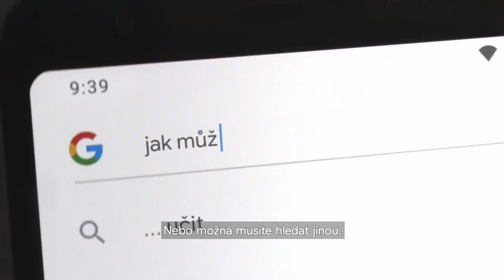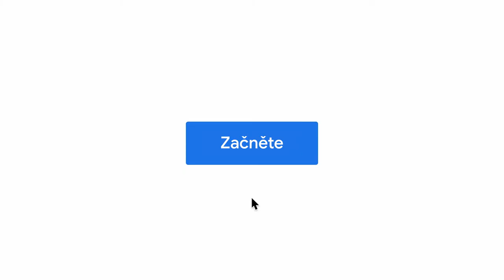Grow with Google - Pomáháme Česku růst